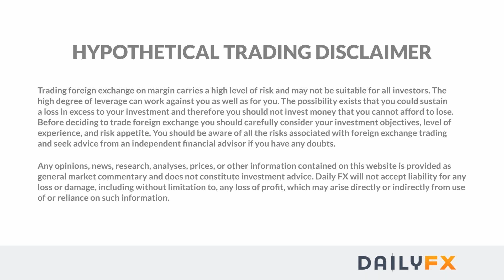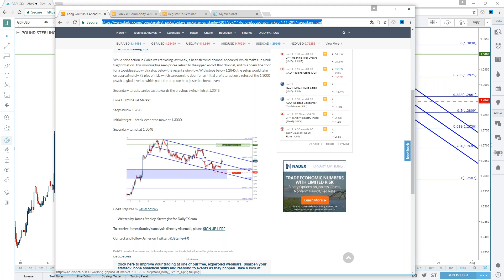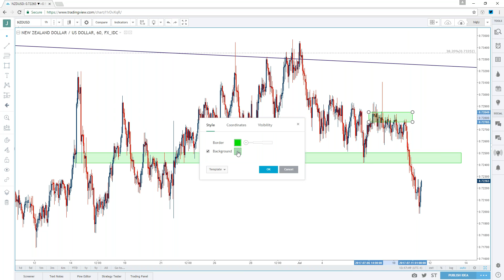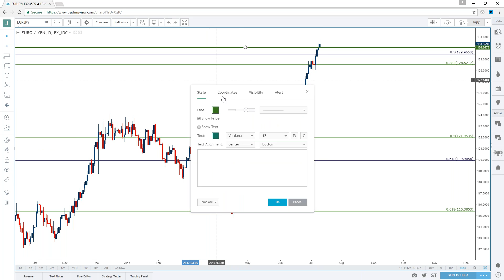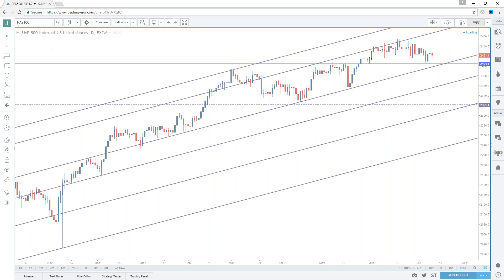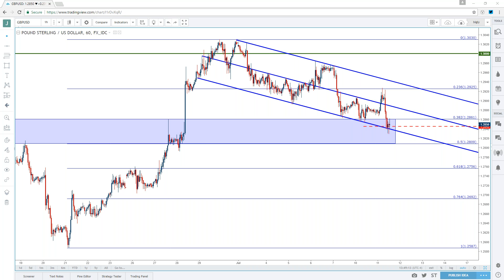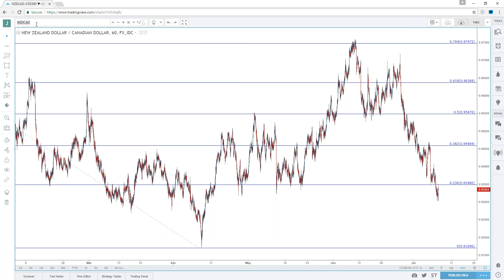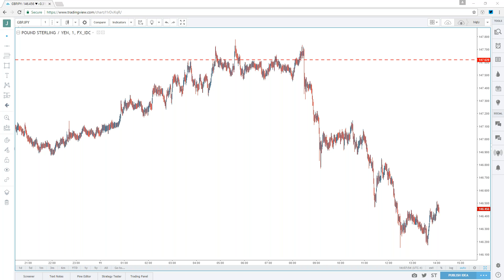USD Price Action Setups Ahead of Yellen (7.11.2017)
- In this webinar, we used price action to analyze macro markets ahead of tomorrow’s Humphrey Hawkins testimony from Fed Chair Janet Yellen in front of Congress.

- The center of our discussion was the U.S. Dollar as shown in ‘DXY’. The Dollar remains extremely weak, and just ahead of our webinar, a tweet from Donald Trump Jr. appeared to illicit some interest across FX markets, and the Dollar was sliding lower during much of the session. This was a big part of our quarterly forecast, as myself and John Kicklighter looked at continued downside for the Greenback going into Q3.

- We then moved over to EUR/USD, which has just hit my first objective from last week’s Analyst Pick. I’m looking for additional upside here in the pair, but re-entry would need pullback so that support can be used to base risk management. We looked at a series of topside targets above 1.1500, including 1.1615 and 1.1714.

- We then moved over to GBP/USD, which I took a stop on earlier. As we’ve been discussing around this pair, there is the potential for more topside. As long as support shows north of the prior swing-low around 1.2750, bullish approaches could be utilized with the goal of topside trend resumption.

- We then moved over to AUD/USD, which ran into a long-term down-ward sloping trend-line last week. The pair appears to have put in the initial stages of a breakdown, and this could open the door to bearish strategies in the direction of the longer-term trend.

- We then looked at NZD/USD, which has put in a robust reaction to a confluent zone of resistance. Given the veracity of the bullish run until resistance came into play, traders may want to look for a bit of additional confirmation before looking to press the underside of the pair.  For those that are looking to place near-term NZD-weakness strategies, AUD/NZD could be more attractive.

- GBP/JPY – we looked at the prospect of bullish continuation in GBP/JPY. The pair has put in an aggressive bearish move to run down towards prior support around 146.00. We looked at how a trader can use price action in the attempt of confirming support before looking at taking on bullish exposure.

- EUR/JPY – The parabolic move has continued, and price action is now well-elevated from the 130.00 psychological level. While the trend is very attractive here, prices are massively overbought, and I want to wait for some element of support before being able to add long exposure.